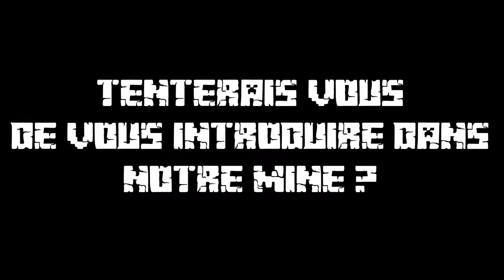SECONDE PARTIE DE LA MINE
Eh bonjour les gens, trailer de la seconde partie de la mine dans notre plot sur le server trovical. Lisez la description SVP.
Liens
Skype : AlexChoc52, mistercreeper52
Pour visiter notre plot dans le server créatif, taper /plot visit mistercreeper52
musique d'intro/outro AlexChoc52 : Tobu - Life

Salut ;)

© copyright (AlexChoc52 et mistercreeper52)